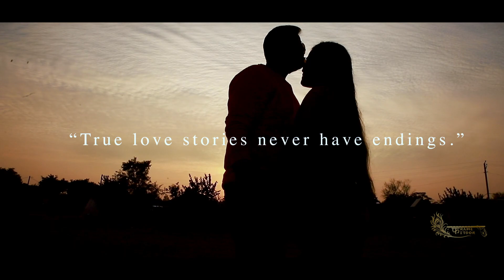Best Pre Wedding II Delhi II Location For You II Frame Fitoor II Vidit & Priyanka.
Akshay Bansal and his team will always try to give you best quality of services with full of Joy and passion.
Give us chance to be part of your most important day
we will try to make it best for you.

Or